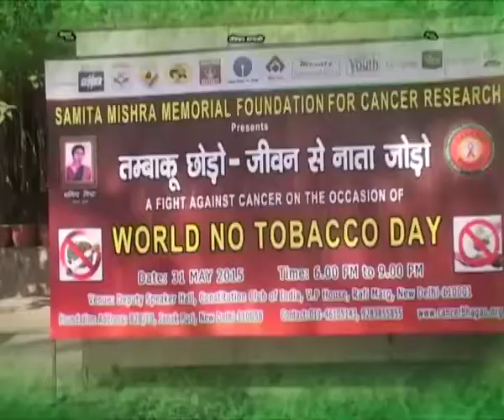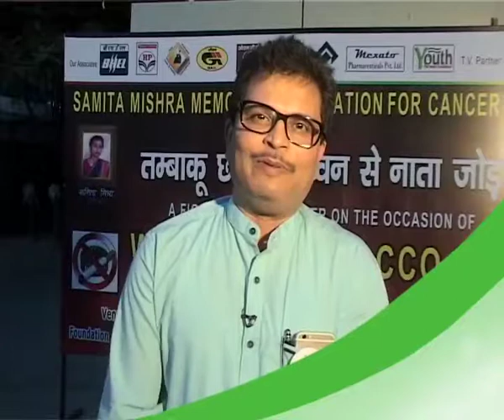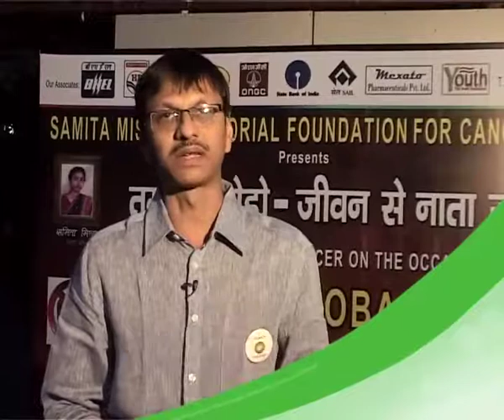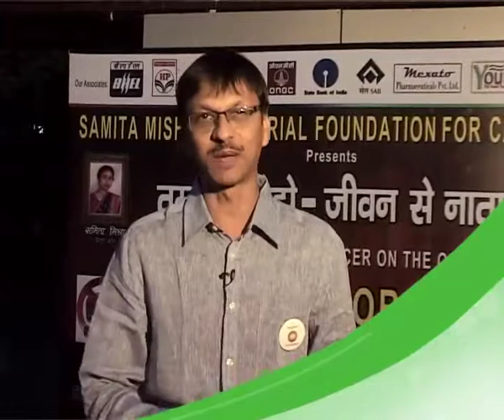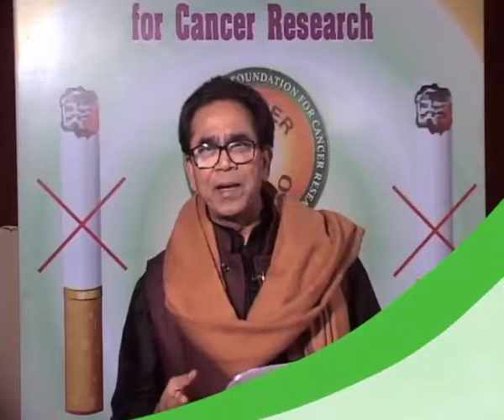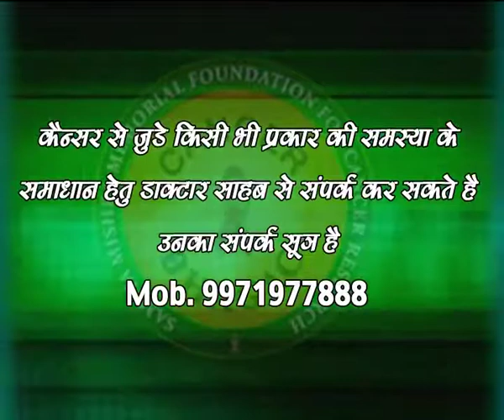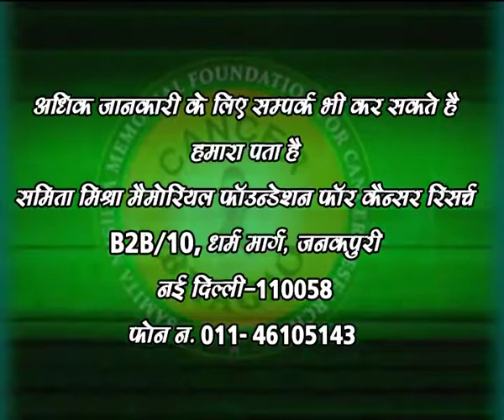Cancer Bhagao Epi 58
कैंसर भागाओ  जागरूकता  फैलाओ